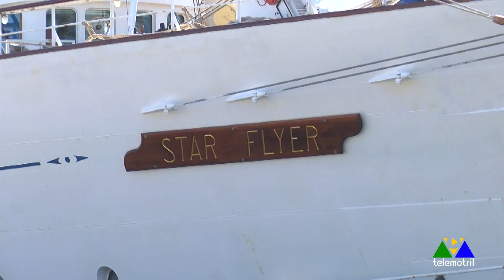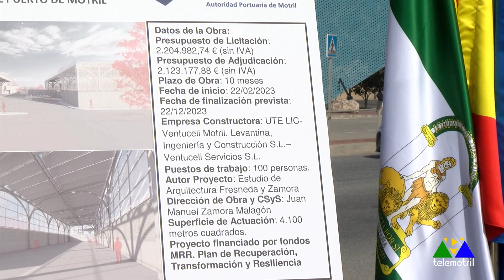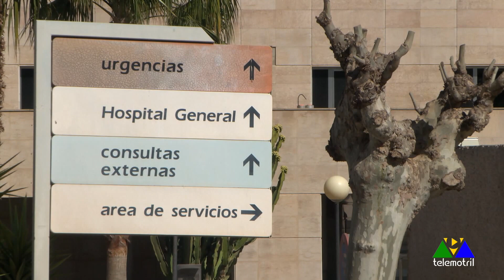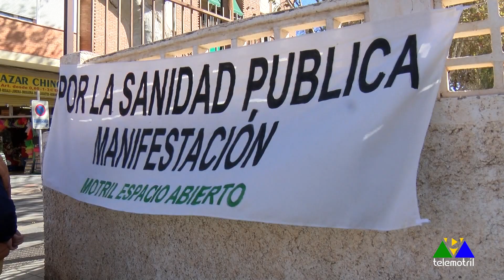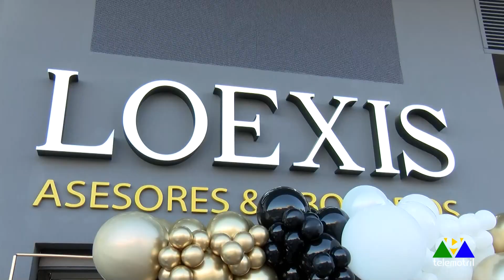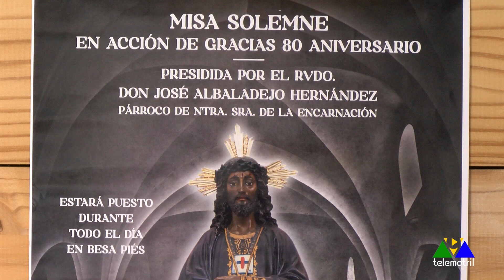Diario Comarcal 30 de octubre 2023